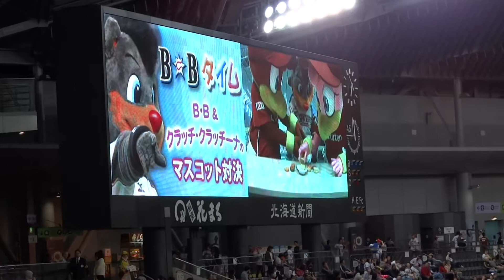B☆Bタイム マスコットゲーム対決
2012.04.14　日本ハムファイターズ VS. 楽天イーグルス　札幌ドーム